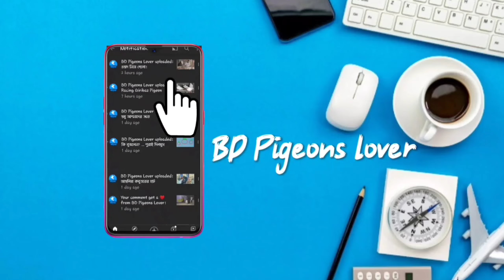শুটকি হয়ে গেছে কবুতরের বাচ্চা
আজকের ভিতিওতে কিছু গুরুত্বপূর্ণ দিক নির্দেশনা তুলে ধরা হয়েছে। আশা করছি আপনাদের খুব ভালো লাগবে।